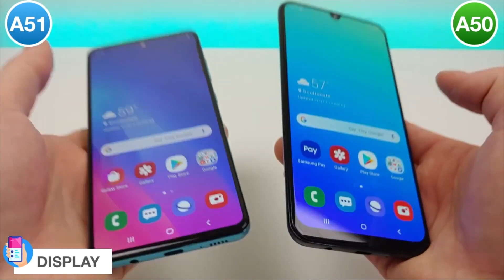Samsung A50 comparaison A50 vs A51